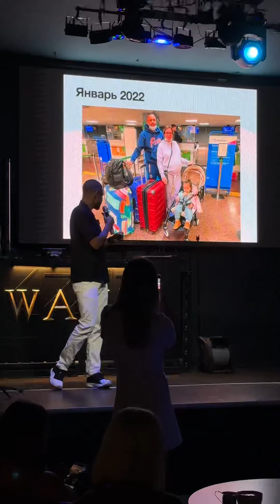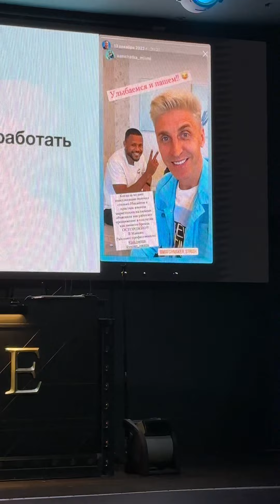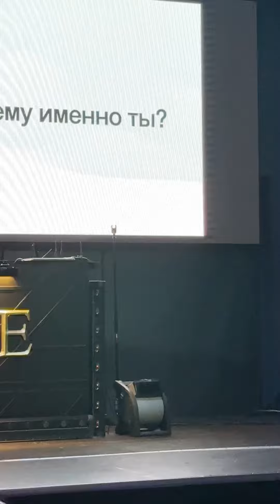June 27, 2024